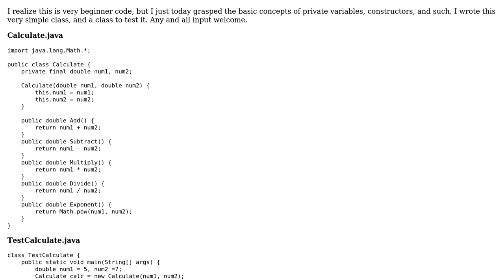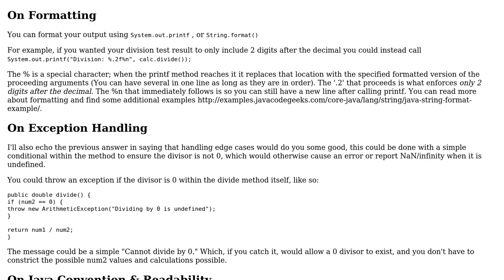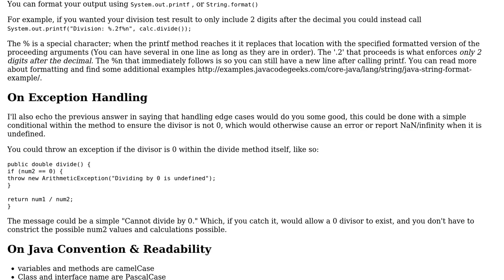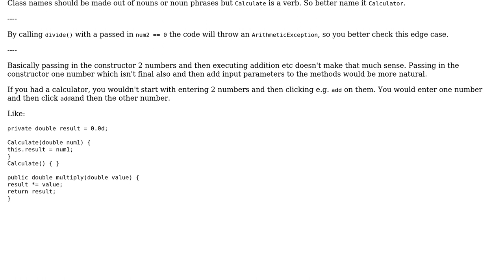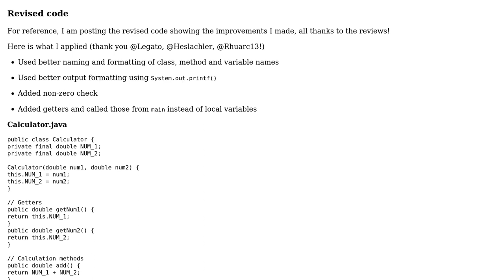Code Review: Calculate class to practice encapsulation (3 Solutions!!)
Code Review: Calculate class to practice encapsulation

With thanks & praise to God, and with thanks to the many people who have made this project possible! | Content (except music & images) licensed under CC BY-SA | Music | Images & others | With thanks to user Phrancis user Legato user Heslacher and the Stack Exchange Network Trademarks are property of their respective owners. You are responsible for your own actions.